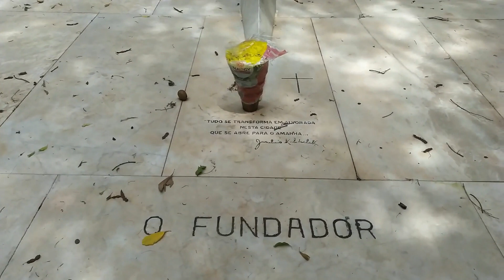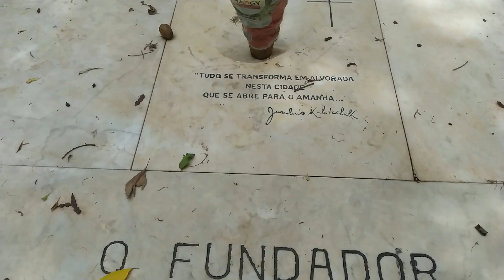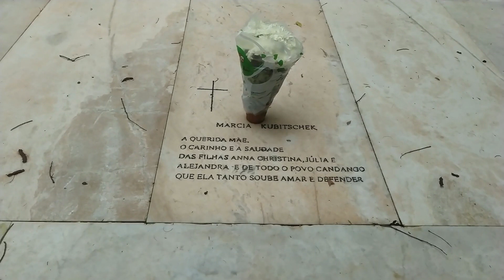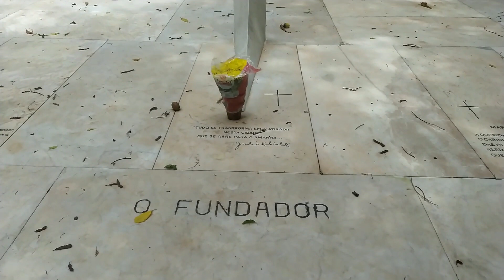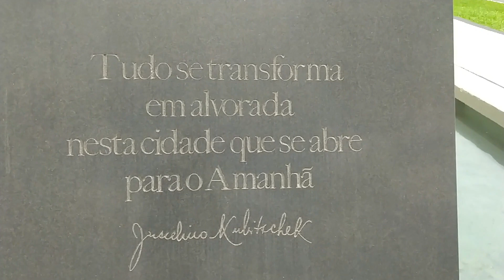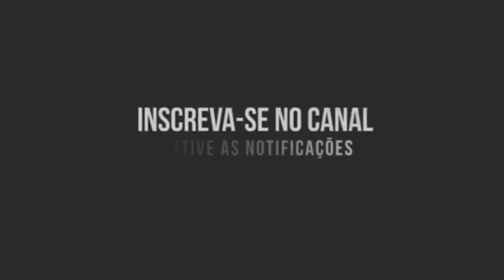visitei o túmulo de JK jucelino kubitschek (onde ele está sepultado)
hoje foi dia e visitar o túmulo de jucelino kubitscheck
no cemitério campo da esperança e memorial JK